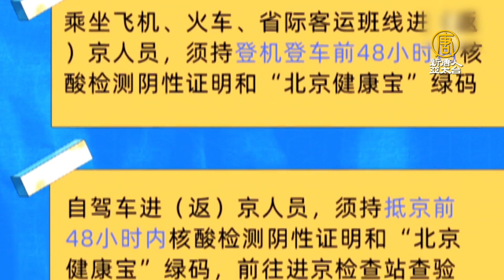北京疫情延燒 封控加碼 市民出行難